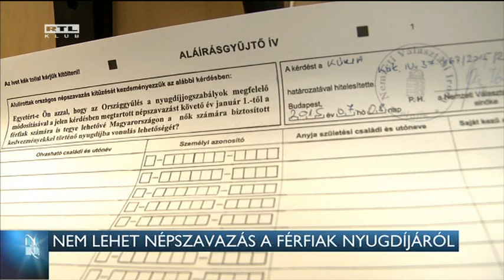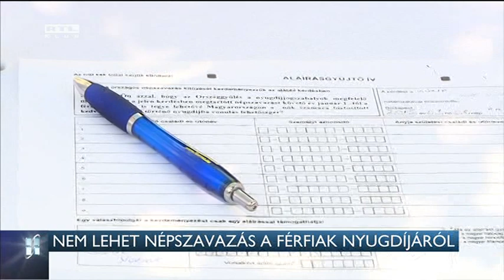Nem lehet népszavazás a férfiak nyugdíjáról 15-09-16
Mégsem lehet népszavazást tartani arról, hogy a férfiak 40 év munka után nyugdíjba mehessenek. Így döntött az Alkotmánybíróság. A testület egyelőre csak a döntést hozta nyilvánosságra, az indoklást nem. A népszavazáshoz aláírásokat gyűjtő szakszervezetek megdöbbentek a döntésen. Az MSZP szerint politikai döntés született, a Fidesznél azt mondják, a kedvezményes nyugdíjazás nyugdíjcsökkentéshez vezetett volna.